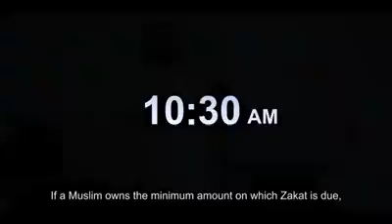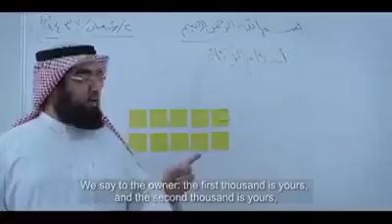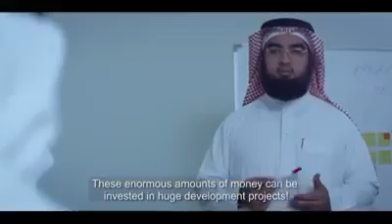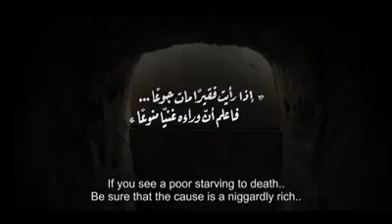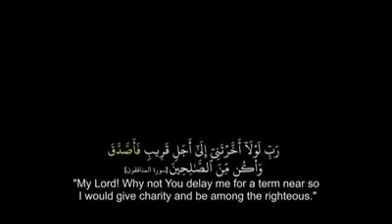باختصار هذه نهايه الحياه الجميله